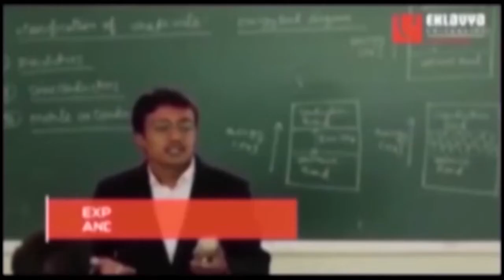बुंदेलखंड के कद्दावर नेता हरगोविंद कुशवाहा का धमाल इंटरव्यू.. सियासी कथा